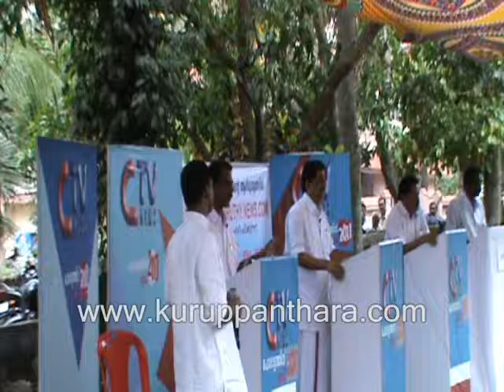candidate meeting part 4